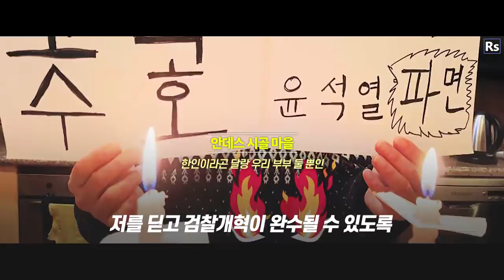개싸움은 우리가!-대통령과 장관은 정공법으로 국민의 준엄한 명령, 검찰개혁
9.28서초대첩이후 대통령과 장관은 정공법으로 가고 있다.
10.5 촛불혁명은 검찰의 항복을 받아내는 날이 될 것
영상제공 레알손 구독많이 해주세요